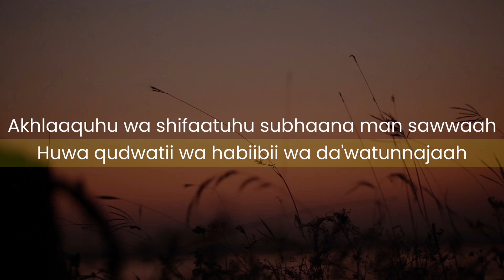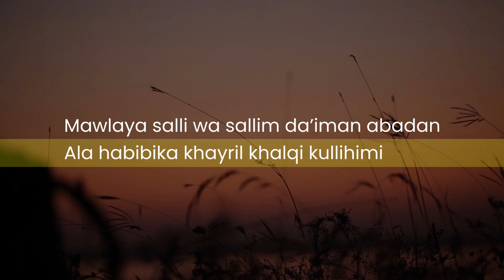KARAOKE - THOHIRUL QOLBI ( MAZRO ) Audio Jernih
Thohirul Qolbi karaoke new
Dilarang mereupload audio dan video ini